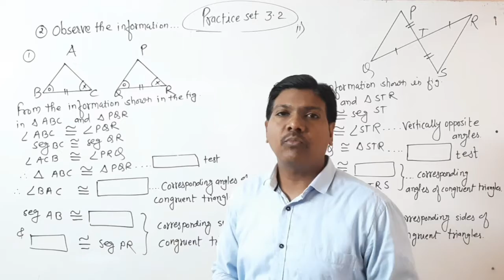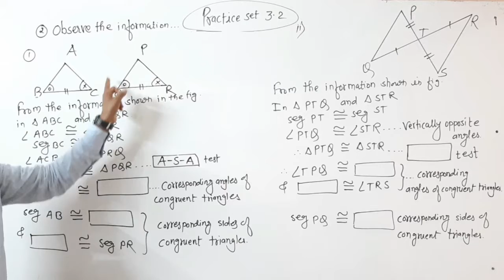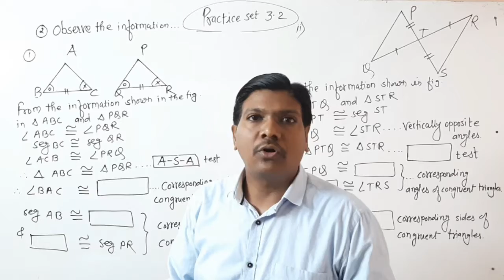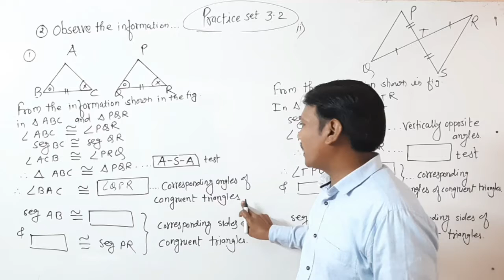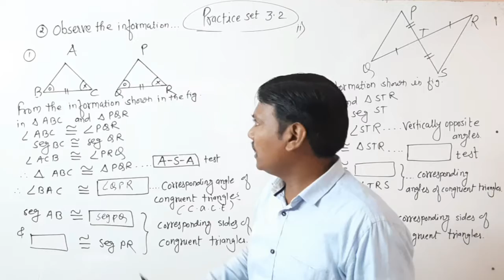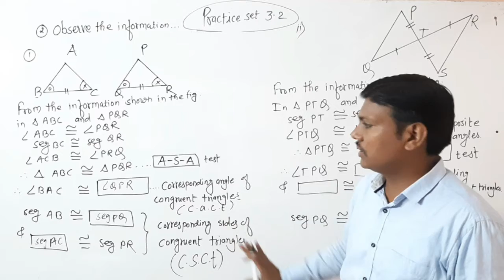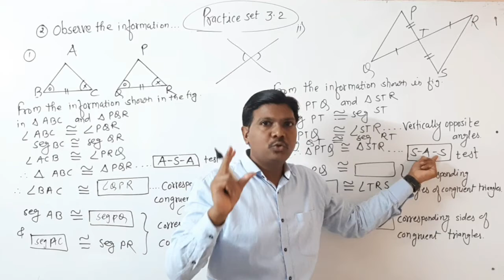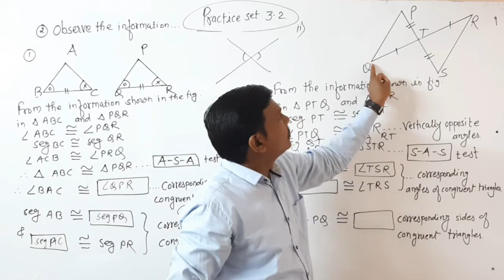3.TRIANGLES.Excercise 3.2ex.no.2.Std 9th